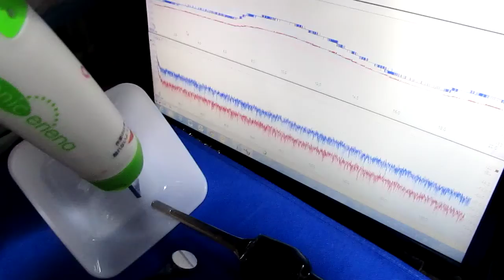空中を伝搬する超音波（表面検査の基礎実験 ultrasonic-labo）